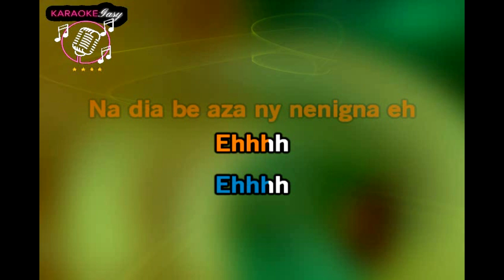Jean Kely & Basth - Aporatiana VLEXTRAIT